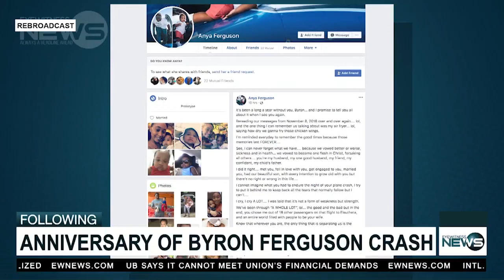Eyewitness News - Anniversary of Byron Ferguson crash